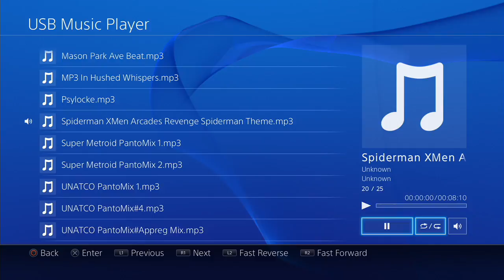Far Cry 4 [Sabal] - Part #7